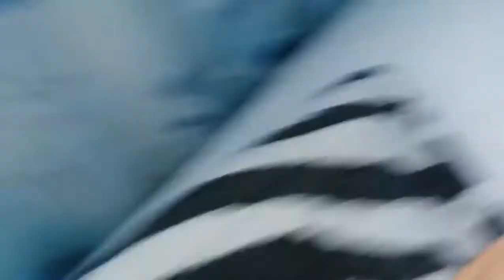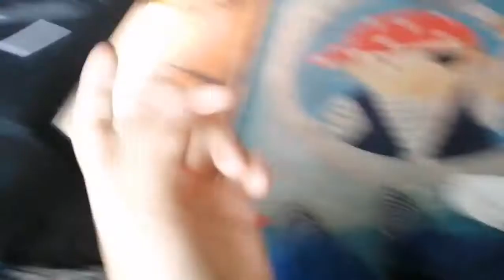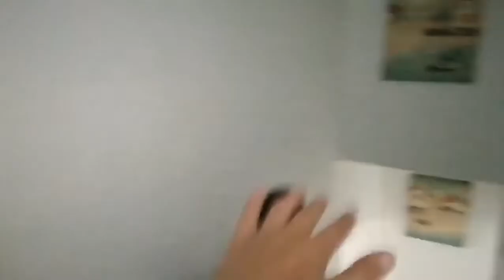HIDE AND SEEK ( FT RUDOLF AND LOGAN)